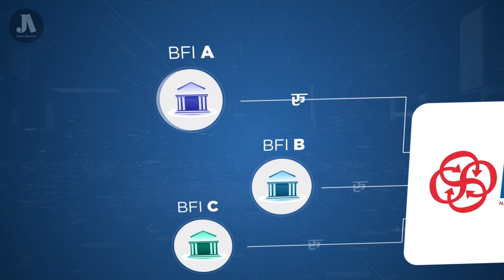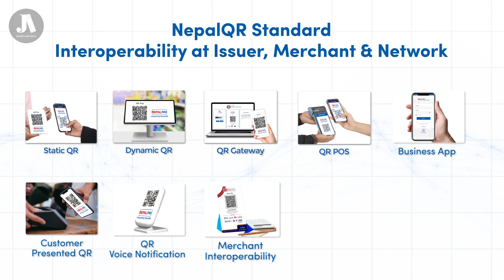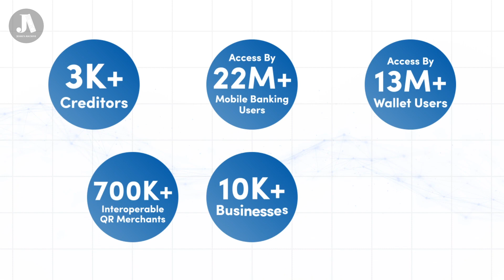Connect IPS | Celebrating 15th Years Milestones! | JoshisArchive 2024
Released on Jan 12, 2024